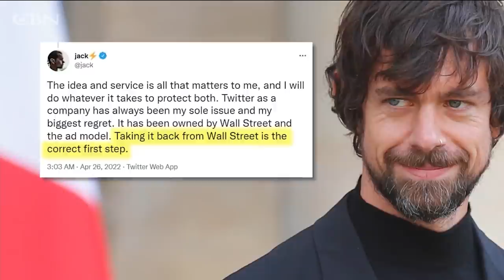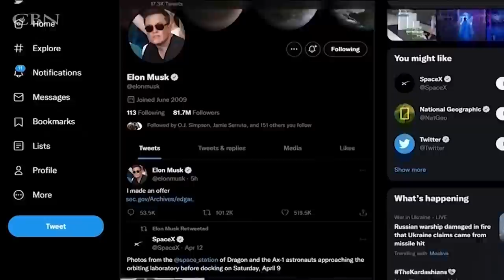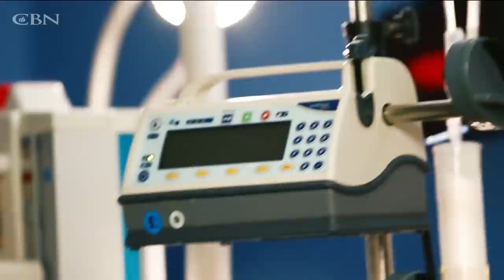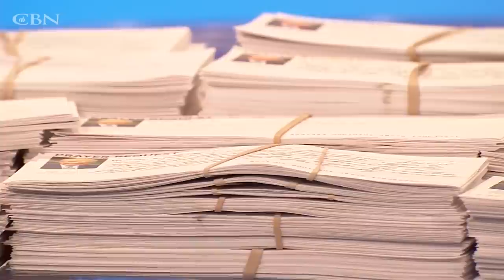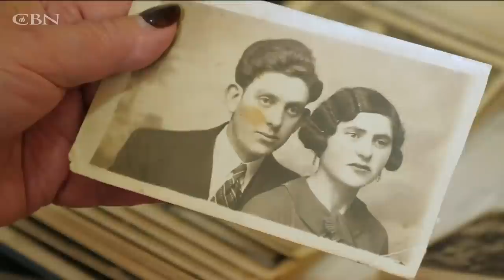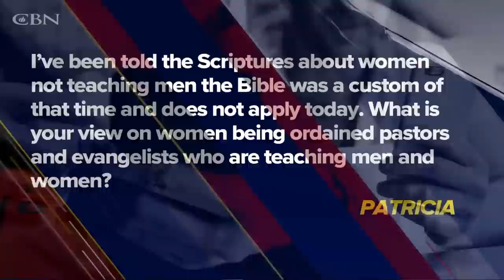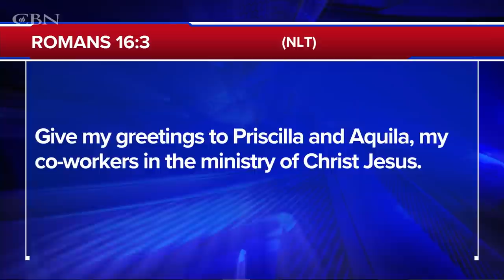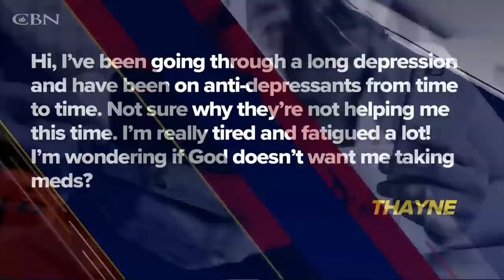The Bird is Free! 🐦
Infected on a missions trip, a virus attacks a young singer’s body. See why the physicians cancelled her emergency surgery on today’s 700 Club.

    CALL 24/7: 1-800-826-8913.